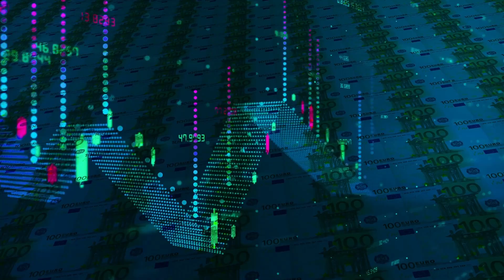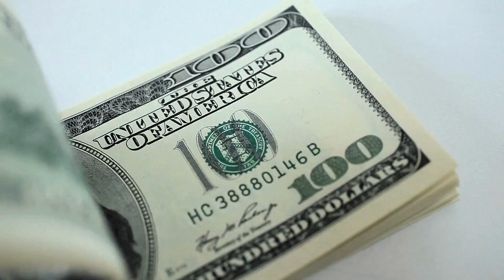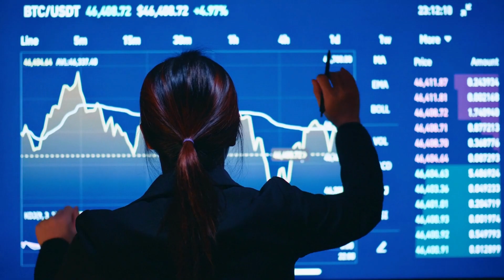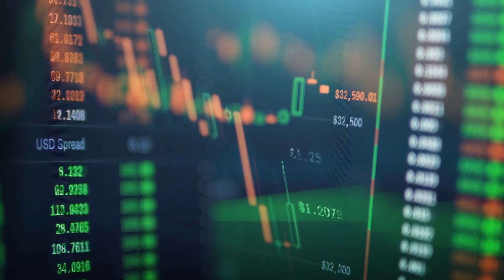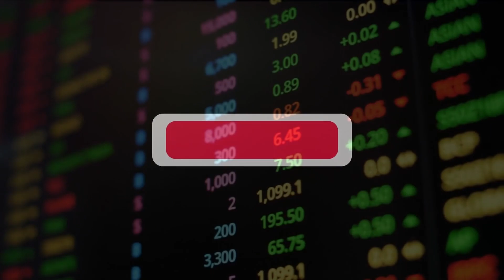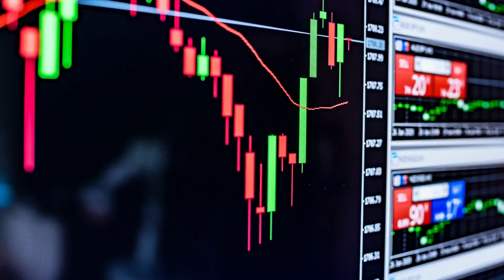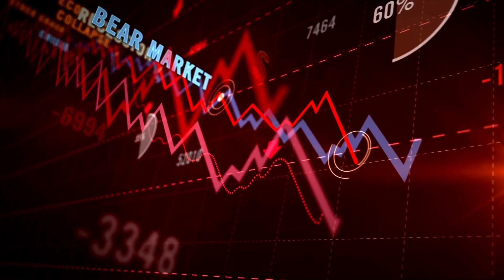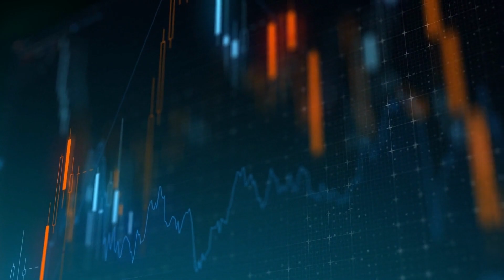Why Cardano ADA Will Be #1 SOON! | Bitboy Crypto! | CARDANO INSIDER